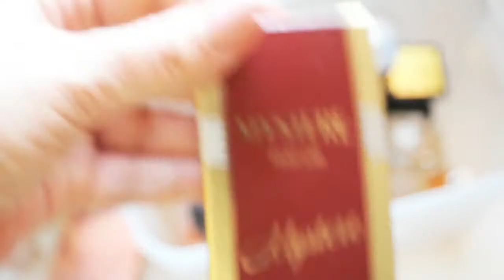Мои ароматы весны часть #1 с ИГМАГ IRMAG